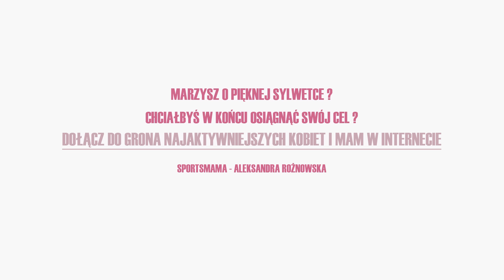METAMORFOZY prawdziwych MAM